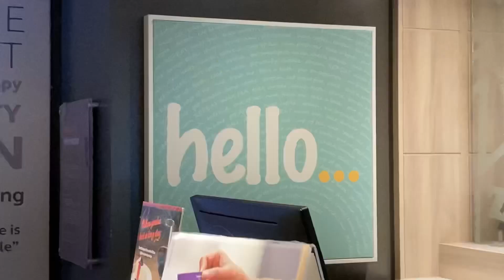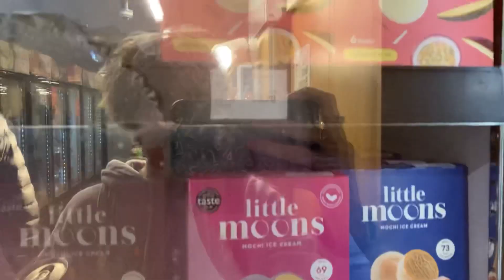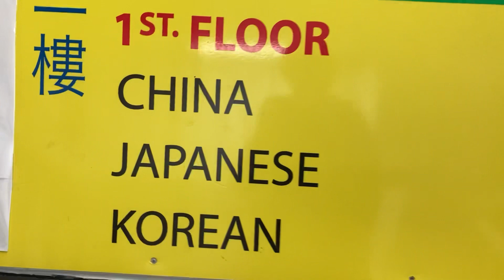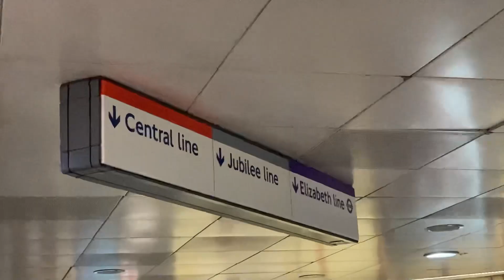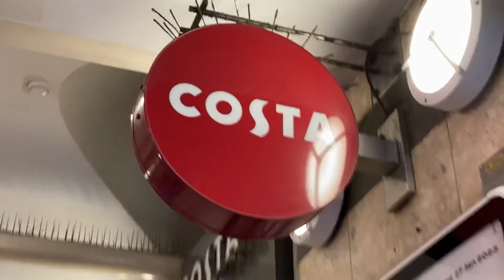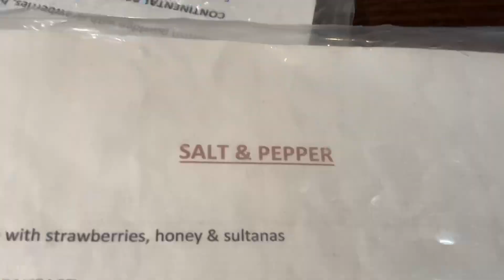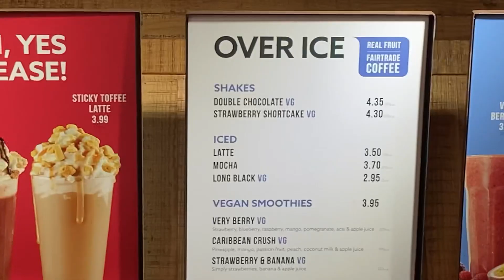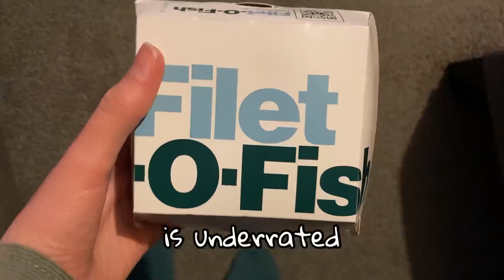Weekend Trip to London! Hamleys, Selfridges, ChinaTown, Japan Center and more!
Songs:
Lovers Rock - tv girl (sped up)
Harness your Hopes - Pavement
Something about you - eyedress